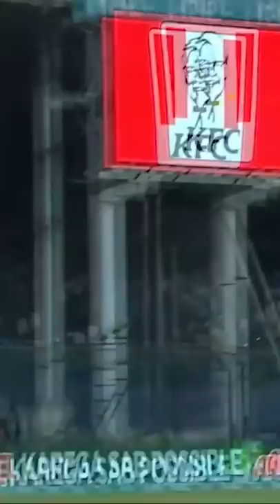Luckiest Chris Gayle HBLPSL CricketShorts SportsCentral | MH1T